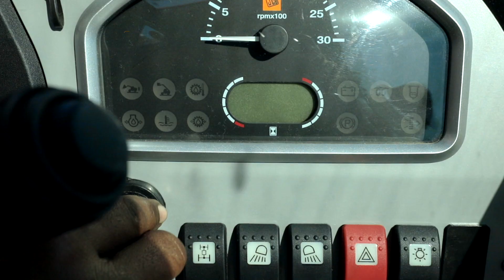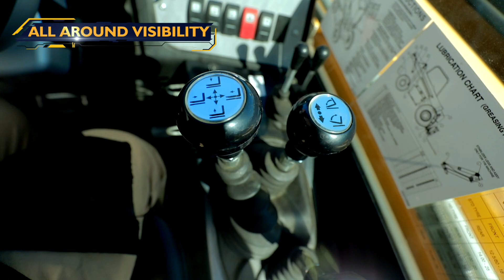The all new JCB Side Engine Telehandler is just what you need at construction sites!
It’s probably the closest thing to one-solution-for-all construction issues. The JCB Telehandler offers unmatched performance for Heavy Lifting, Material Handling & Transporting, Scooping and Loading the material to reach different heights on the site and buildings. From lifting and cleaning for Urban Maintenance to site stripping and product & equipment placement, this Telehandler is just perfect for your material handling needs! To know more about New Telehandler side-mounted engine,